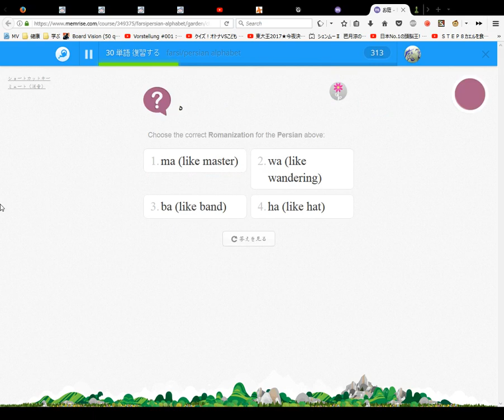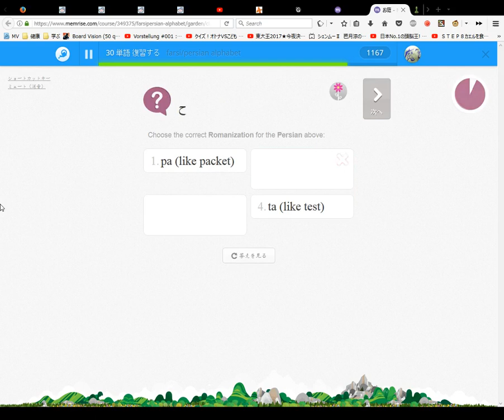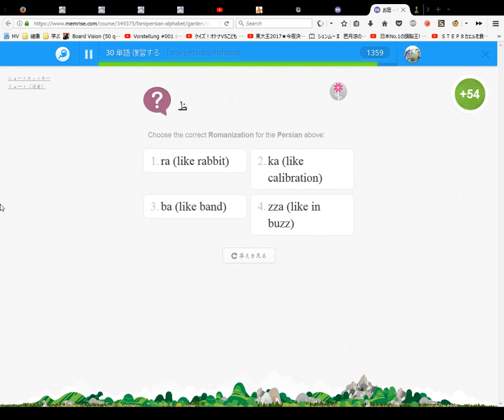Farsi Persian Alphabet Course Memrise #3